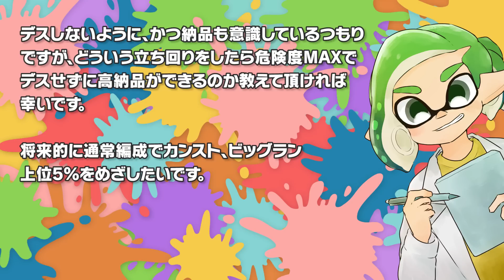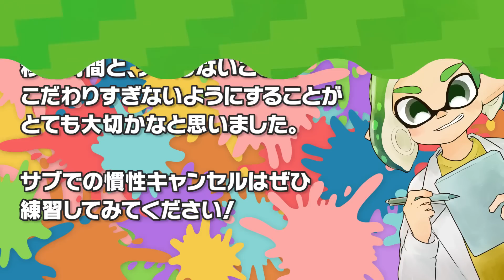【プレイ解説 その19】デスと同じくらい意識したい「移動時間」のハナシ 他 〜 でんせつアルバイターのトソウさん視点 - Splatoon3 サーモンラン解説【SPLABO!】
今回は、でんせつアルバイターのトソウさんの視点を見ながらお話ししていこうと思います！

00:00 - はじめに
02:16 - Wave1
04:33 - デスと同じくらい大事な移動時間という意識
07:01 - Wave2
07:12 - Wave3
09:24 - デスを減らそうということにこだわりすぎないことも大切！
13:24 - さいごのまとめ

【視点解説募集中！】
Huppleに視点を解説して欲しい！という方は、以下の条件で1バイト分の動画をお送りください。絶対に動画化できるとは限らない上、あくまで通常の動画優先のため、時間差があるかもしれません。その点はご了承ください。

【送っていただくもの】
動画ファイル：720p 30fps以上（可能であれば1080p 60fps） .mp4限定
音声：プレイ中の声を入れたい方はご相談ください。
その他：動画内に入れる名前と評価レート、どういう部分を見て欲しいかなどの一言
送り方：Gigafile便などのファイル転送サービス

★SPLABO!へようこそ！★
SPLABO!は、Splatoonをより深く楽しもう！ というコンセプトのもと、HuppleとIRASによって作られたYouTube Channnelです。ちなみに、HuppleとIRASはただのSplatoon大好き人間です。なので、Nintendo公式とは一切関係がありません！

メッセージや質問などはTwitterにお願いいたします。
（全てに返信できるわけではないことをご了承ください）

▼Splatoonの資料集▼
Splatoon関連のものはこちらからご購入いただけます！

・Splatoonイカすアートブック

・Splatoon2 イカすアートブック

・Splatoon3 イカすアートブック

・ハイカラウォーカー

★SPLABO!の支援★
SPLABO!では、Amazon欲しいものリストやメンバーシップ、動画や生放送の投げ銭機能でのご支援をありがたく頂いております。

ご支援いただいたものは、SPLABO!を含むHuppleとIRASの全ての創作活動費にあてさせていただきます！

★HuppleとIRASに興味が湧いた人へ★
Huppleは主に音楽、IRASは主に絵やアニメ、音楽の作品をお届けしているクリエイターです。LINEスタンプや可愛いアニメ、MVなど、たくさんの作品が公開されています。

▼Free BGM▼
SPLABOで流れているお馴染みのBGMもこちらで販売されています。

これ以外にもたくさんの作品や商品、展示会のような実際にお会いできる機会もあります。ぜひチェックしてみてください！

▼動画内の画像や映像▼
公式ガイドラインの範囲内で、Nintendo公式の画像、映像を利用させていただいております。

SPLABO!では、動画内でこちらサービスの写真や映像を、一部利用させていただいております。

・Pixabay
帰属表記の必要なし、商用利用無料の動画や写真素材が有料無料問わず多数公開されています。

・NASA
NASAが公開している全ての写真、映像は基本的にパブリックドメインとして扱われています。

・写真AC
多数の写真素材、イラスト素材が公開されています。

その他BGMやイラストは、HuppleとIRASが制作したものを利用しています。
SplatoonのBGM以外は、こちらからDLすることでどなたでもご利用いただけます。

（上記URLのサービスは、全ての動画に利用しているわけではありません）

※動画や絵の無断での転載はご遠慮ください。詳しくは、HPのガイドラインをご一読ください。
※各著作物の権利は全て著作者に帰属します。
個人的な質問や応援メッセージなどには返信致しかねますのでご了承ください。
※Amazonのアソシエイトとして、SPLABO! は適格販売により収入を得ています。